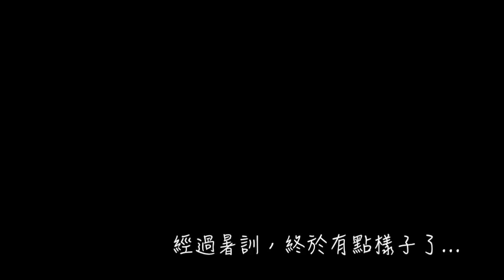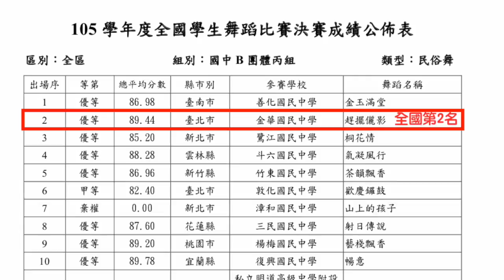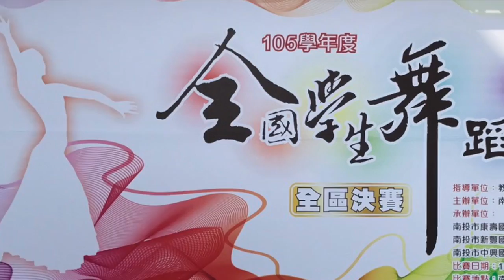The Climb 金華加油！（新增後記版）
為105學年金華舞蹈校隊參加全國賽加油！